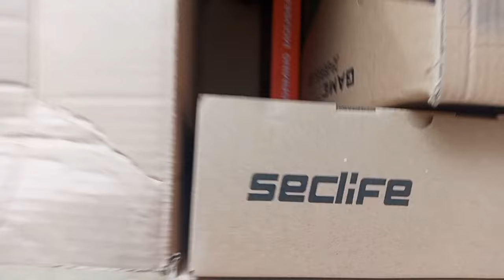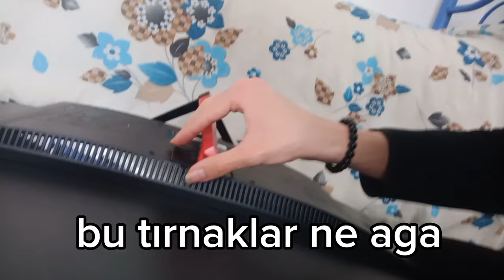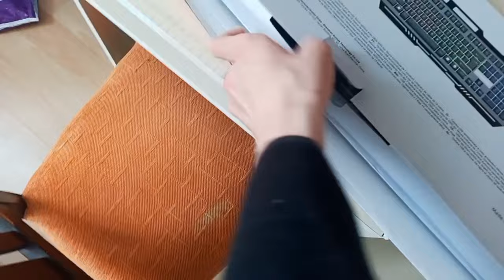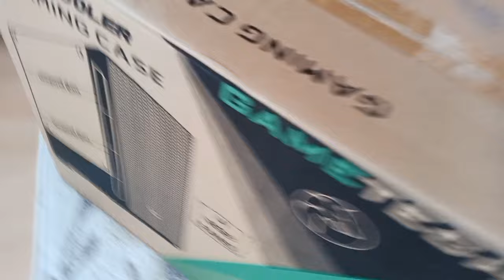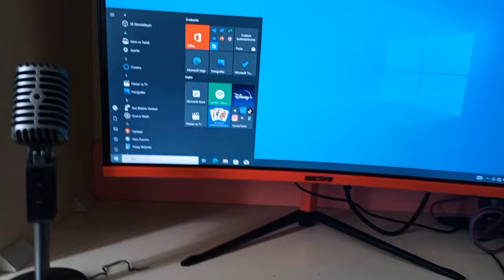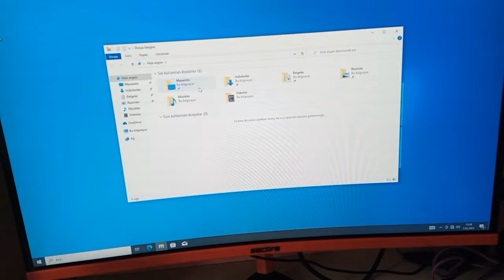ULAN HERKESDE VAR BENDE ALAYIM DEDİM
Bilgisayar aldım işte aga bu kadar

Yakın zamanda bilgisayardan videolar gelicek

İNŞALLAH !